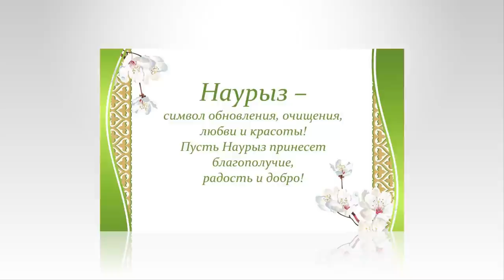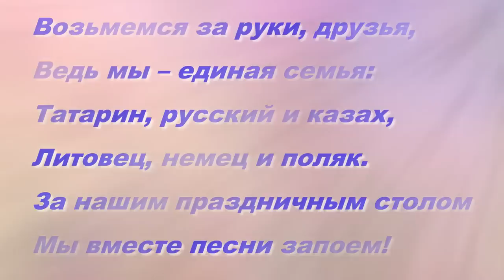ПОЗДРАВЛЯЮ С НАУРЫЗОМ Красивое видео поздравление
Наурыз – это не только праздник встречи Нового года по древнему обычаю, это праздник весны, пробуждения и обновления.

В этот день, когда природа начинает радоваться весеннему теплу, пусть радость жизни войдет и в ваше сердце!

Откройте свою душу солнцу, миру, добру, любви и красоте!